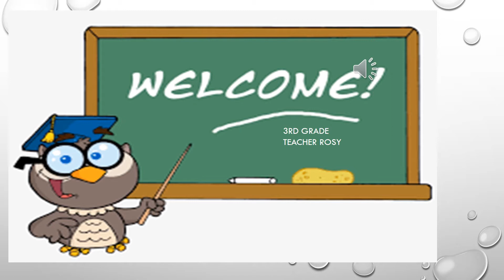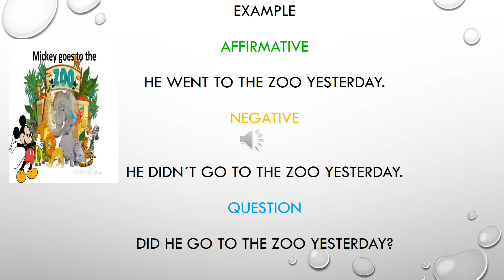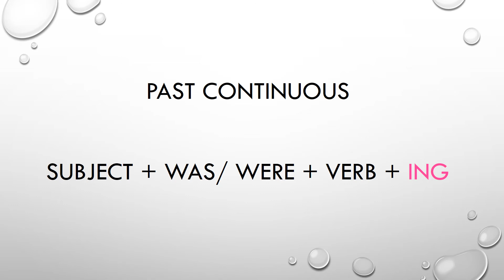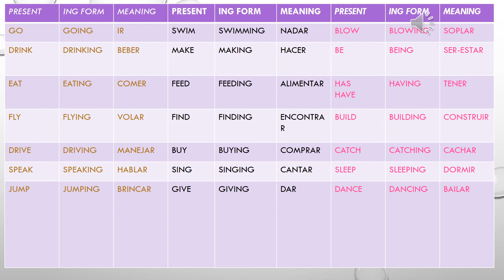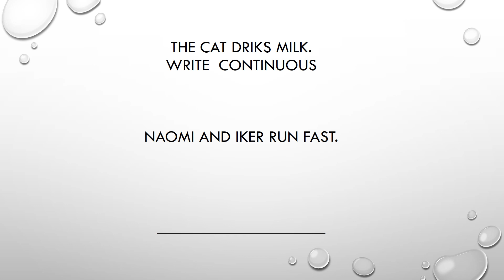past tense and past continuous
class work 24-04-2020